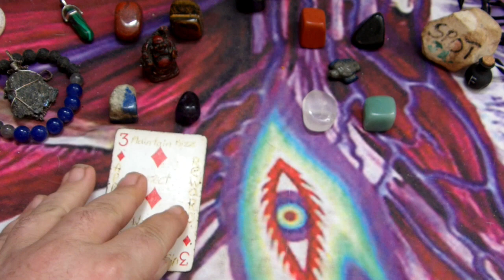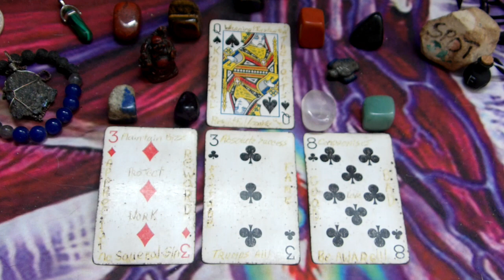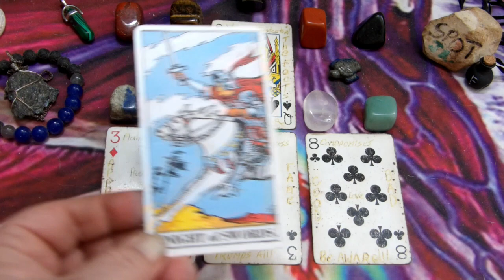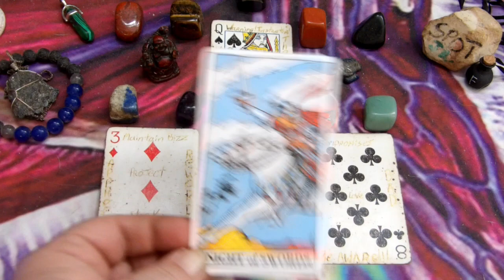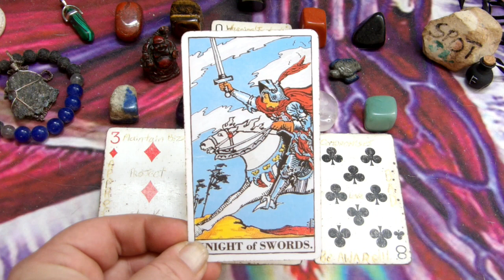Cancer - You May be The Instigator - April 8th to 14th